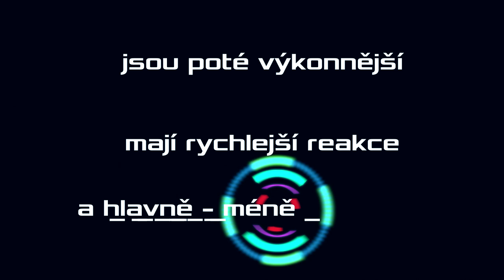Jak se vyrábí mistři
Odpověď na otázku, jak to ta eSuba dělá, že její hráči jsou tak úspěšní. hakkiJunior by byl k ničemu, kdyby mu inženýři z INTELu nevylepšili "nádobíčko".
Song: Platinum Butterfly - The Right Voice
Kamera: Lukáš Panoch & Filip Holec
Střih a efekty: Lukáš Panoch
Hrají: Erik Leštach, Karolína Nejedlá, Tereza Jará, Kateřina Kozubková, Josef Otta, Karel Potužník